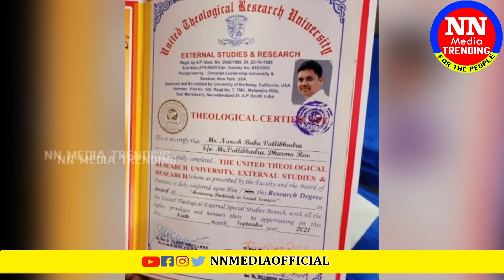కొత్త ఆలోచనలతో రండి అద్భుతాలు సృష్టిద్దాం | Dr. V. Naresh Babu | CRIA International Group| NN Media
DR.VNareshBabu CRIAInternationalGroup CRIAInternationalFounder CRIAInnternationalChairman AnushaFoods AnushaTextles AnushaBusiness NNMediaTrending#